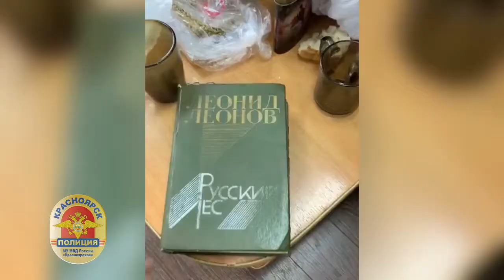Ювелирные мастерские в Красноярске работали с нарушениями